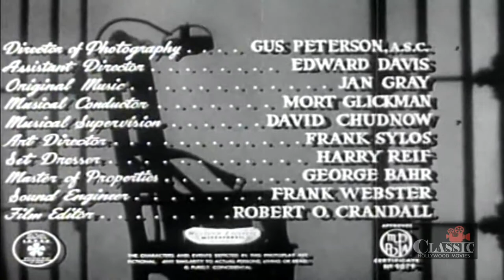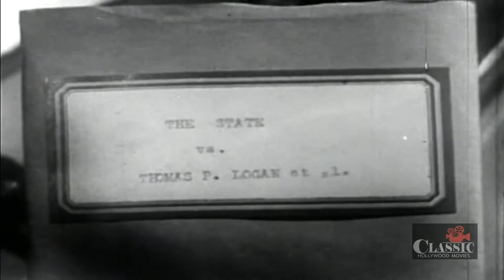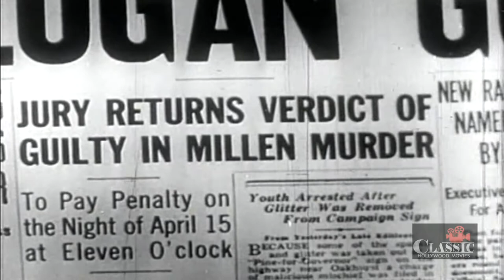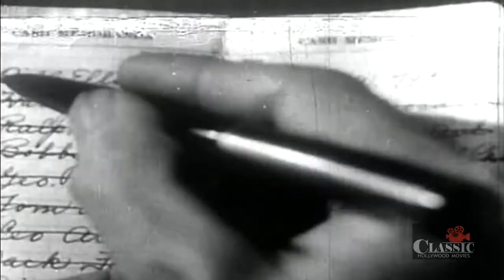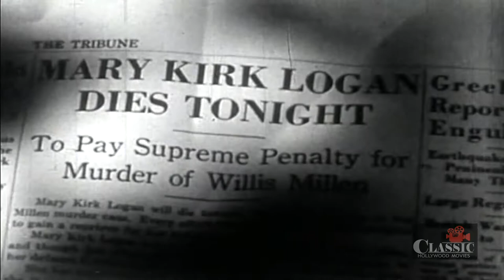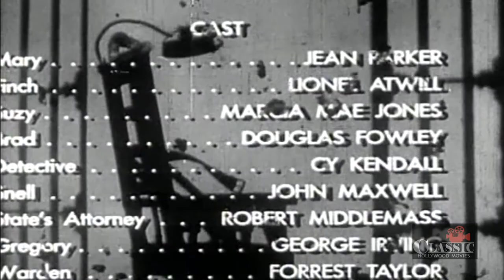Lady in Death House | Full Movie | Jean Parker, Lionel Atwill, Douglas Fowley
A young woman is on death row for the murder of a man who was blackmailing her family, although she claims she was framed. Her fiance, a doctor who is conducting experiments on reviving the dead, also happens to be the state's executioner, and is assigned to pull the switch when she is strapped into the electric chair. A famous criminologist, believing her to be innocent, rushes to investigate the case and clear her before her execution date.

Directed by Steve Sekely
Written by Frederick C. Davis, Harry O. Hoyt
Starring Jean Parker, Lionel Atwill, Douglas Fowley ㅤㅤ